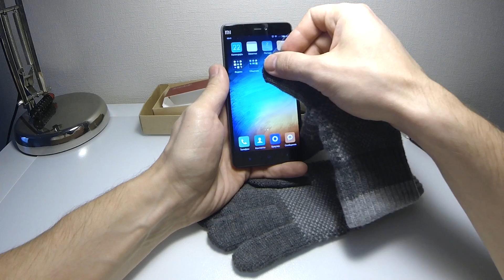Сенсорные перчатки Xiaomi с GearBest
Лично мне перчатки понравились очень, теплые, что не мало важно в зимнее время и отлично работают пальцы на любых экранах.